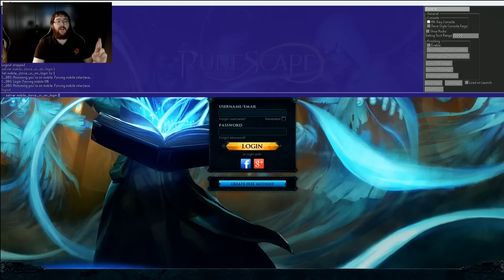RuneScape Mobile Showcase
Mods Shauny and Pi take you through the work in progress version of RuneScape on mobile! RS mobile is still in its early stages of development, so take a look and tell us what you think of it so far!

This clip was taken from the November month ahead stream on Twitch.